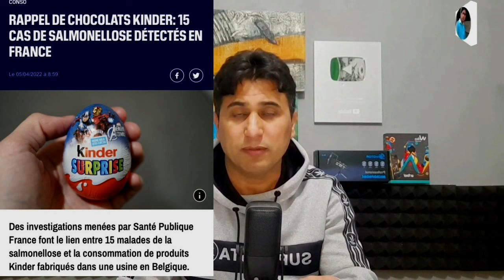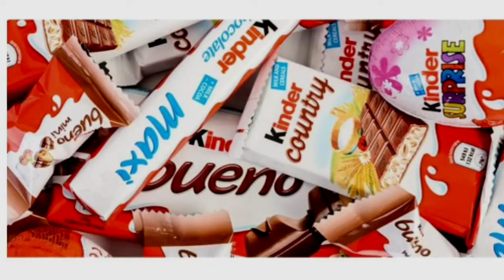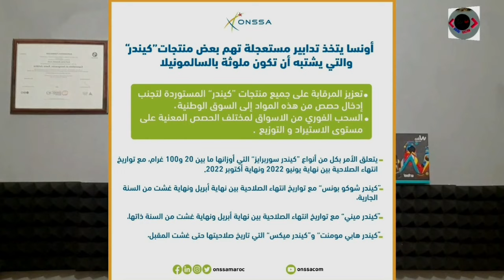عاجل وخطير ردو البال لوليداتكم. ساهمو في نشر الخبر لتعم الفائدة